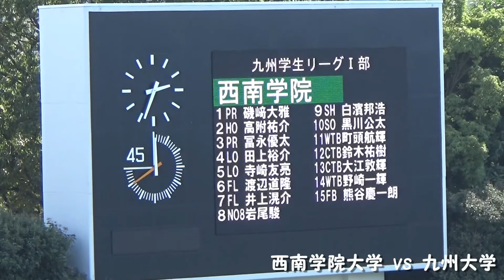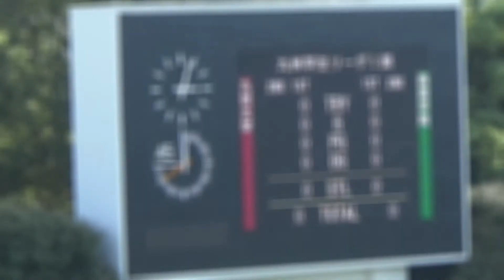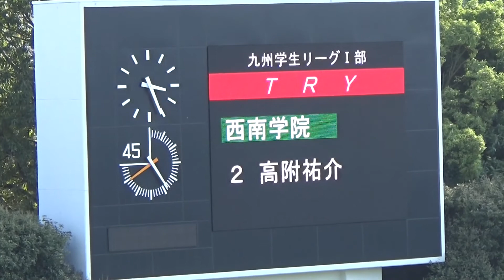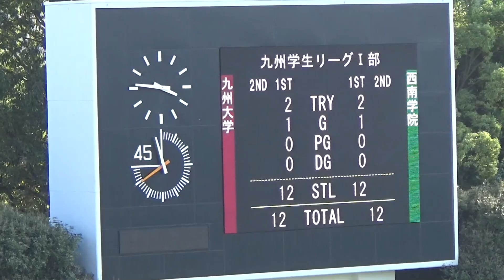西南学院大学vs九州大学【前半】2016九州学生リーグⅠ部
2016.10月
2016九州学生リーグⅠ部
西南学院大学－九州大学
【前半】
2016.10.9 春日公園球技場